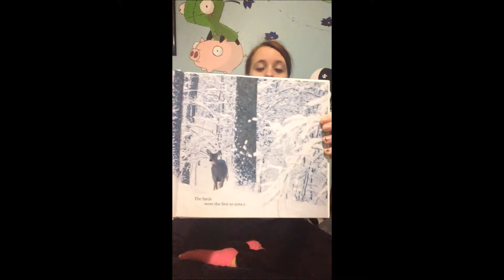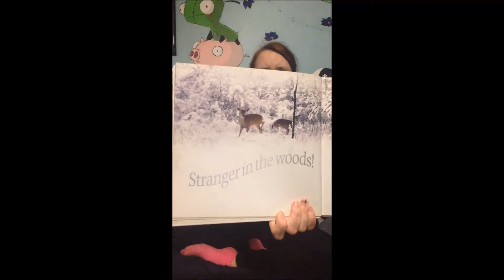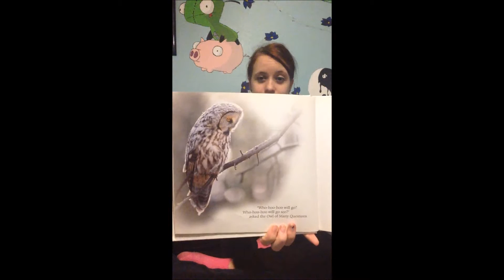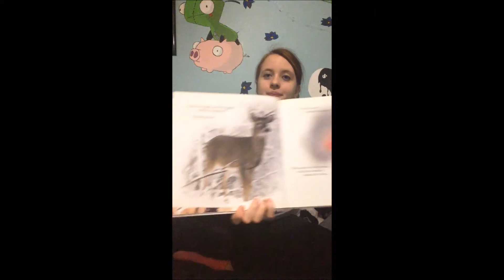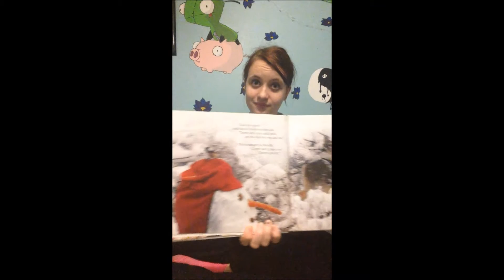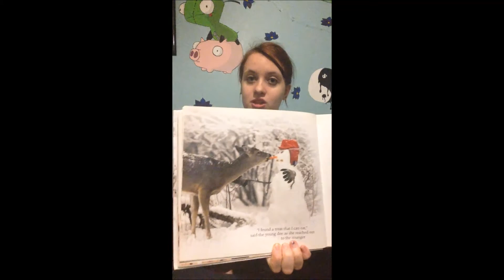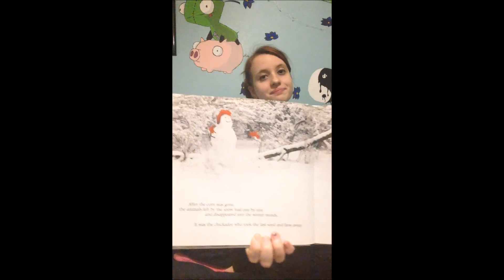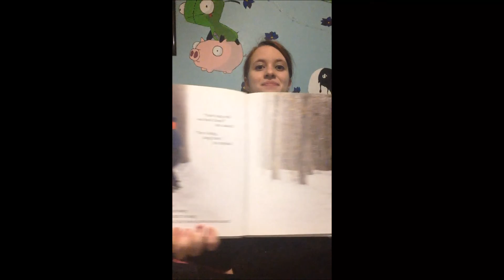Stranger in the Woods